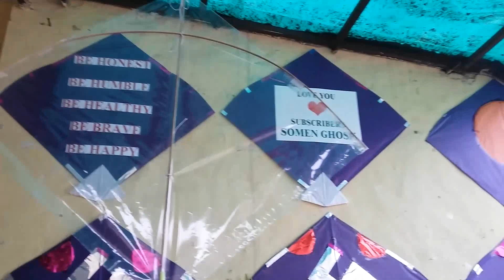LEARN ABOUT PERFECT KITE FLYING / KITE FIGHTING STEP BY STEP LEARN STEP NO ( 7 ).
LEARN MORE ABOUT PERFECT KITE FLYING / KITE FIGHTING STEP BY STEP. LEARN STEP NO ( 7 ).